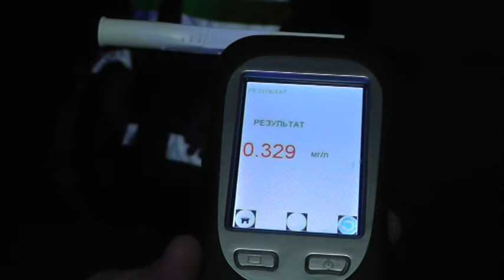”Место происшествия” выпуск 03.12.2015